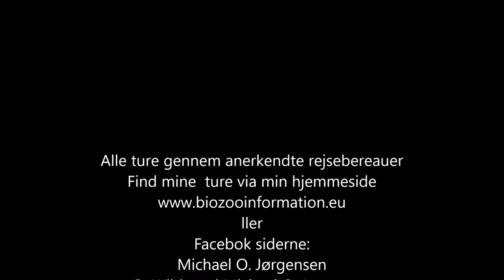På Chimpanse trekking med Michael O. Jørgensen i Uganda.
Michael Jørgensen har rejst i Afrika siden 1984,  Og har været rejseleder siden 1989. Hvilket har givet ikke alene en stor passion for Afrika men også  et stort kendskan til kontinentet. Michael O. Jørgensen besøgte Uganda første gang i 1988. GoWild med Michael O. Jørgensen.